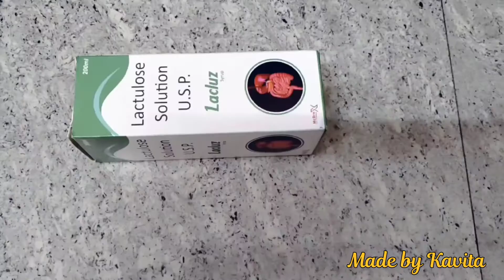Easy Paper Cardboard bus For kids